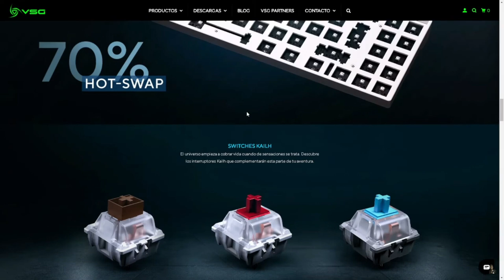50 CONSEJOS PARA MEJORAR EN HALO INFINITE TEMPORADA 1!!